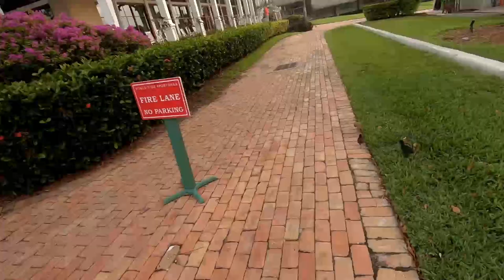Finding A Giant Starfish In The Florida Keys!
I really hoped you enjoyed this video we made while we have been in Florida.

If you read all of this you're awesome :)